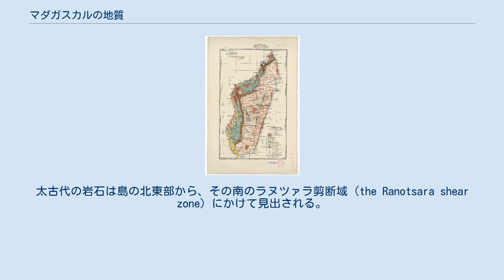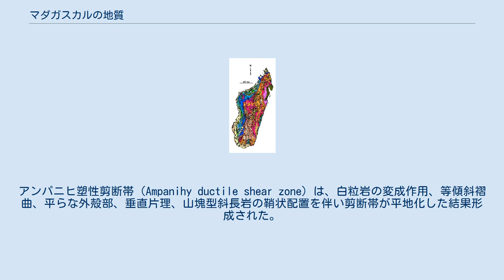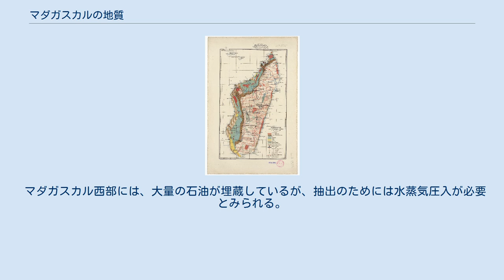マダガスカルの地質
本項では、マダガスカルの地質について概説する。
 マダガスカルの地質は、さまざまな種類の先カンブリア時代の岩石を含む。
マダガスカル島の東部から中央部にかけての大部分の岩盤は、当該先カンブリア時代の岩石により構成され、ところどころで中生代から新生代にかけての時代に形成された玄武岩や流紋岩による貫入を受けている。
これに対して、島の西部は、石炭紀から第四紀にかけて形成された堆積岩により構成されている。
太古代の岩石は島の北東部から、その南のラヌツァラ剪断域（the Ranotsara shear zone）にかけて見出される。
島の北部には太古代もしくは古原生代に形成された緑色岩帯がある。
 マダガスカル島の地質構造は、おおむね北西から南東にかけて左巻きに走るせん断帯により、南北に分かれる。
アンパニヒ塑性剪断帯（Ampanihy ductile shear zone）は、白粒岩の変成作用、等傾斜褶曲、平らな外殻部、垂直片理、山塊型斜長岩の鞘状配置を伴い剪断帯が平地化した結果形成された。
 マダガスカルは、サファイア、ルビー、多色トルマリン、エメラルド、アメジスト、コーディエライト、アクアマリン、ガーネットといった色のついた宝石を産出し、世界の主要宝石産出国の一つである。
グラファイトの主要産出国でもあり、産出量はアフリカで2番目である。
さらにクロマイトの産出量はアフリカで3番目である。
トラナル近くの海岸の砂に膨大な量の酸化チタンが見つかっているが、採掘のためには当該地域の沿岸森林の75％を伐採されることになるため、実行されていない。
 マダガスカル西部には、大量の石油が埋蔵しているが、抽出のためには水蒸気圧入が必要とみられる。
技術的に困難が伴い費用もかかる。
ツィミルルとベムランガの2つのオンショア油田の埋蔵量は、あわせて115億バレルと推定されている。